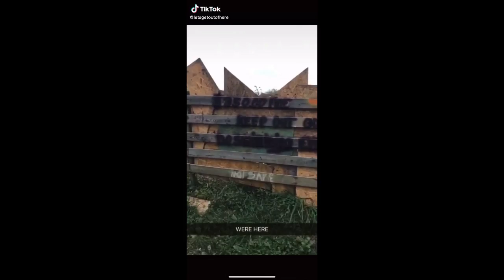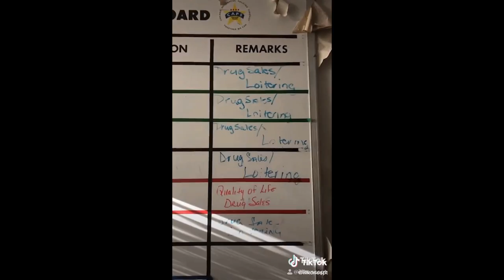A compilation of abandoned places TikToks so you can pretend people still respect social distancing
I used to be super into photography and I was always looking for someone to explore abandoned spaces with me. I think I'm past that phase of my life but I still love watching others explore them. live vicariously through these tiktoks with me as we all contemplate why we find abandoned spaces so alluring.